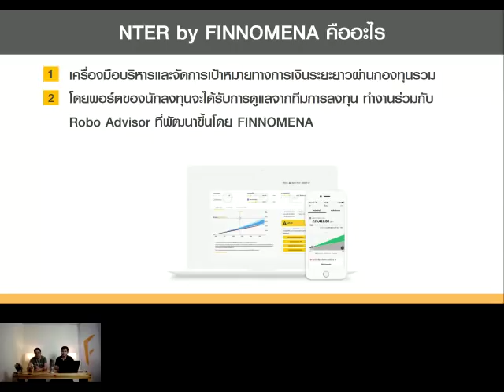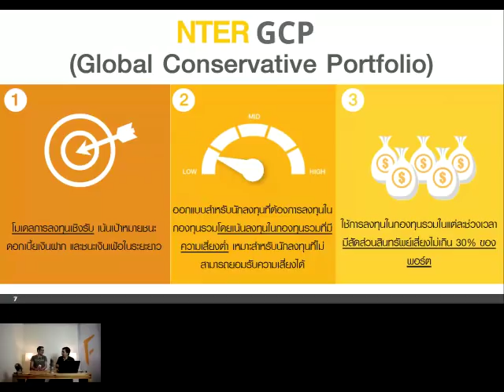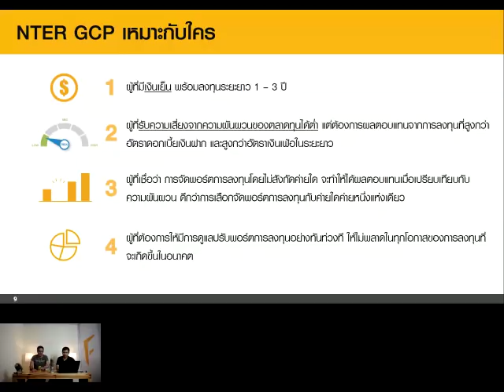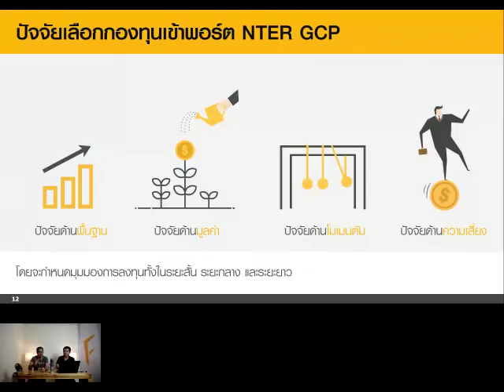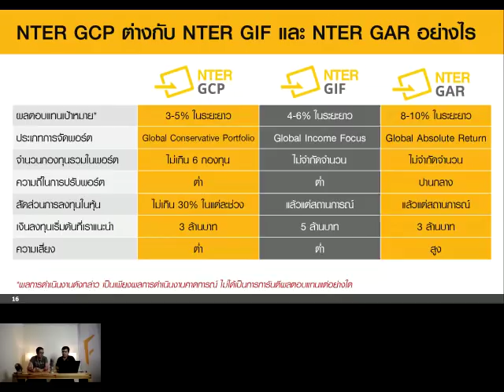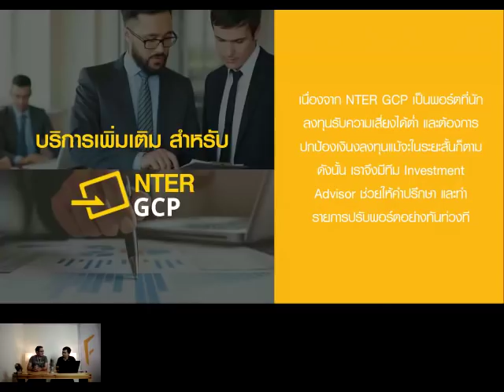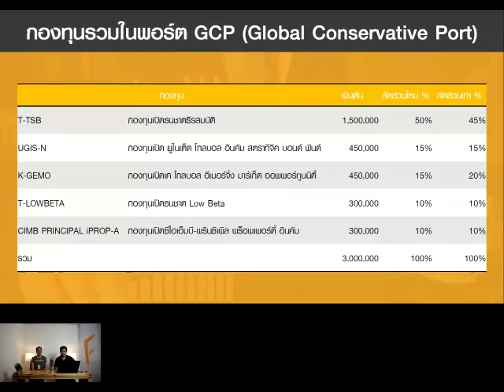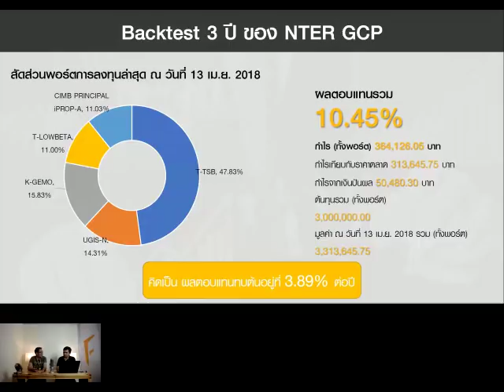NTER GCP พอร์ตการลงทุนเพื่อ นักลงทุนสาย Conservative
นักลงทุนท่านไหน สนใจพอร์ตการลงทุน NTER GCP เพื่อไว้ใช้ทดแทนการออมเงินในธนาคาร และสร้างผลตอบแทนชนะเงินฝากชนะเงินเฟ้อ มาลองจัดพอร์ตแนวอนุรักษ์นิยม แล้วชื่นชมกับผลตอบแทนสวยๆในระยะยาว พร้อมการดูแลติดตามปรับพอร์ตอย่างใกล้ชิดด้วยบริการ Private Wealth Service จาก FINNOMENA สามารถสอบถามข้อมูลเพิ่มเติมในเวลาทำการได้ที่ LINE ID : @NTER (มีเครื่องหมาย @ ด้วยนะครับ)

และสำหรับท่านที่สนใจรับคำแนะนำลงทุนจริงตามพอร์ต NTER GCP กรุณากรอกรายละเอียดสั้น ๆ ได้ ที่ เพื่อรับบริการพิเศษจากเรา